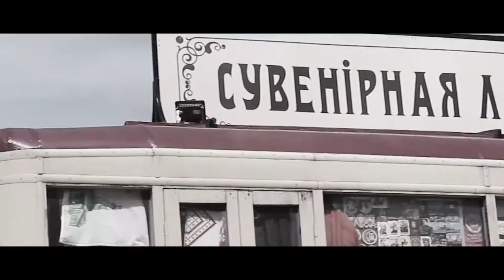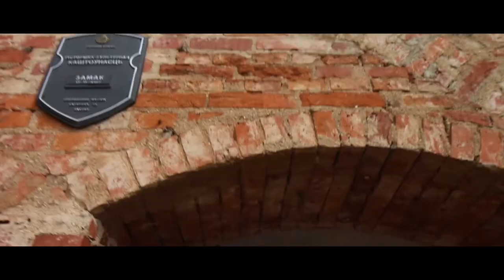Belarus Travel Video 🇧🇾 | BY(E)LEVI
Me and my dad visited Belarus!
We went sightseeing in major cities, tried the local food and even saw a live battle
re-enactment at 'The Stalin Line Museum'.

These are the highlights of our trip...
We truely enjoyed our stay; Minks and Bresk are definitely worth a visit!

Bye,

Levi